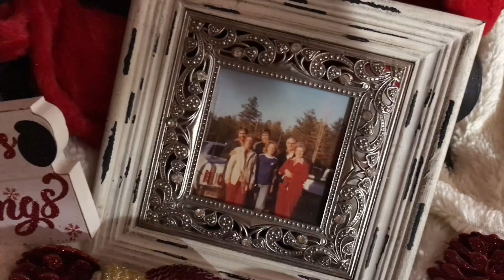In memory of my mom. The most beautiful woman ever. RIP